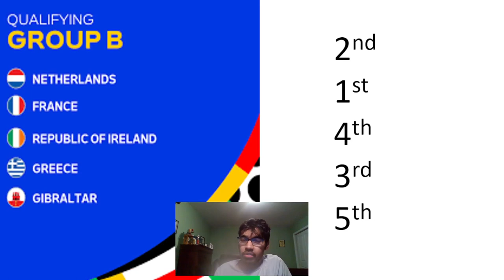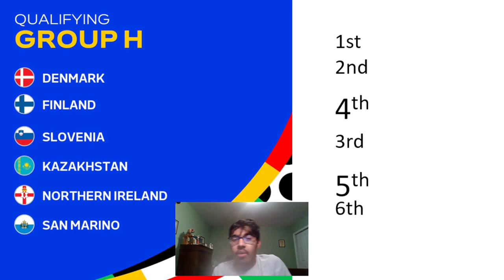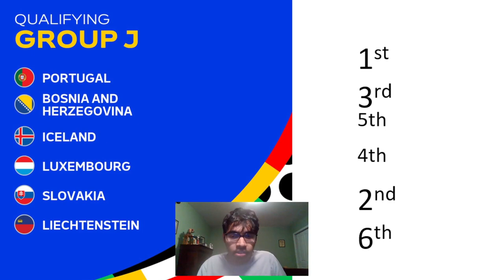REACTING TO MY EURO 2024 QUALIFIERS PREDICTIONS